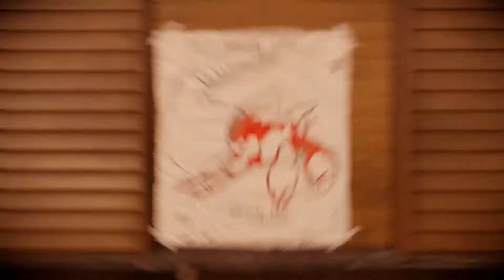Infamous Second Son ~ Part 18: Final Showdown! ~ Dutch Commentary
We gaan de laatste showdown doen! Dus we kunnen daarna vol aan de bak met de story :)